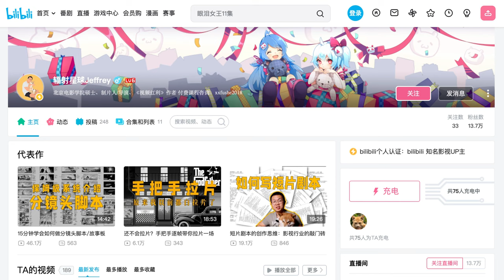电影人访谈｜徐亮 Jeffrey Tsui 01｜带着两大使命来美国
@Jeffrey-js3cx 辐射星球Jeffrey